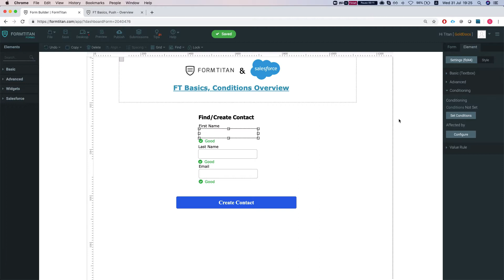Conditions - Results: Set focus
Watch how to use a field condition in order to set the focus on a specific field.